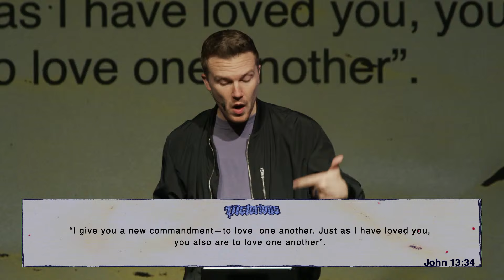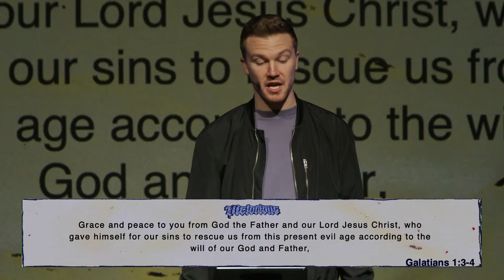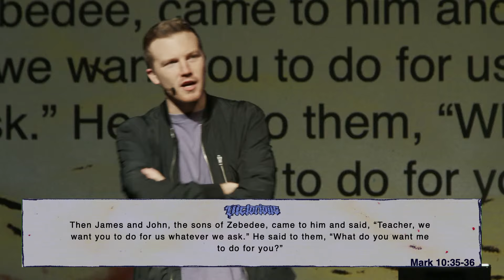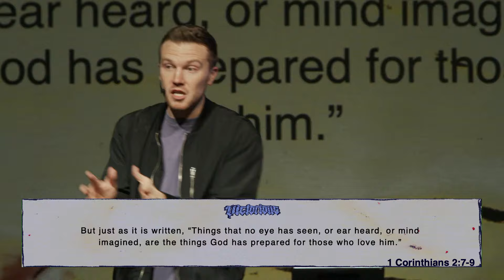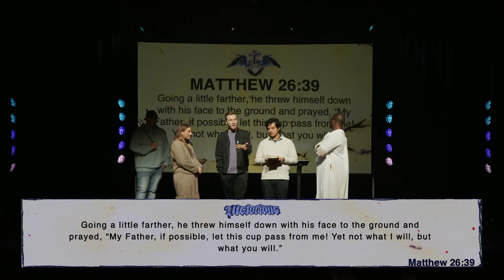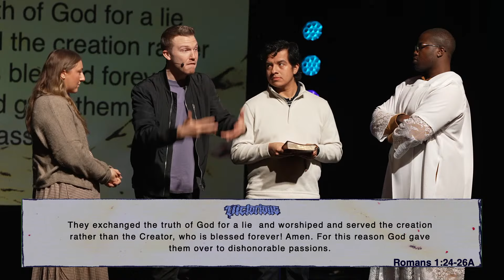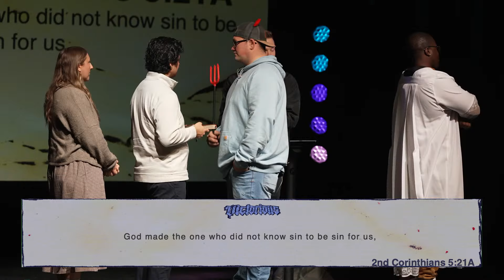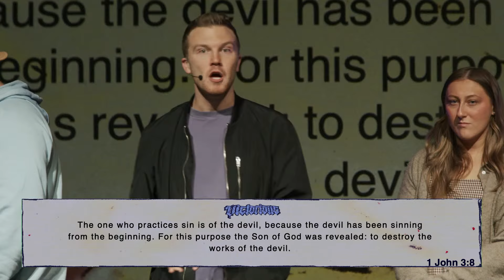Christus Victor | Pastor Scott Lackey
Mail: Send a check for "New Story Church" to 3200 Elmwood Ave.

For this is the way God loved the world: He gave his one and only Son, so that everyone who believes in him will not perish but have eternal life. For God did not send his Son into the world to condemn the world, but that the world should be saved through him. - John 3:16-17 (NET)

The cross of Jesus solidifies the victory of God over Satan, evil & death.

God loves & God gives

By this the love of God is revealed in us: that God has sent his one and only Son into the world so that we may live through him. In this is love: not that we have loved God, but that he loved us and sent his Son to be the atoning sacrifice for our sins. - 1 John 4:9-10

“I give you a new commandment—to love  one another. Just as I have loved you, you also are to love one another”. - John 13:34

This is why the Father loves me—because I lay down my life, so that I may take it back again. No one takes it away from me, but I lay it down of my own free will. - John 10:17-18A

What then shall we say to all this? If God is for us, who is against us? God, after all, did not spare his own son; he gave him up for us all! - Romans 8:31-32B

Grace and peace to you from God the Father and our Lord Jesus Christ, who gave himself for our sins to rescue us from this present evil age according to the will of our God and Father, - Galatians 1:3-4

God rescues

Then James and John, the sons of Zebedee, came to him and said, “Teacher, we want you to do for us whatever we ask.” He said to them, “What do you want me to do for you?” - Mark 10:35-36

They said to him, “Permit one of us to sit at your right hand and the other at your left in your glory.” - Mark 10:37

For even the Son of Man did not come to be served but to serve, and to give his life as a ransom for many.” - Mark 10:45

Instead we speak the wisdom of God, hidden in a mystery, that God determined before the ages for our glory. None of the rulers of this age understood it. If they had known it, they would not have crucified the Lord of glory. But just as it is written, “Things that no eye has seen, or ear heard, or mind imagined, are the things God has prepared for those who love him.” - 1 Corinthians 2:7-9

"Your mother died to save you. If there is one thing Voldemort cannot understand, it is love. He didn't realize that love as powerful as your mother's for you leaves its own mark. Not a scar, no visible sign... to have been loved so deeply, even though the person who loved us is gone, will give us some protection forever." - Dumbledore

Going a little farther, he threw himself down with his face to the ground and prayed, “My Father, if possible, let this cup pass from me! Yet not what I will, but what you will.” - Matthew 26:39

For the wrath of God is revealed from heaven against all ungodliness and unrighteousness of people who suppress the truth by their unrighteousness, - Romans 1:18

Therefore God gave them over in the desires of their hearts to impurity, to dishonor their bodies among themselves. They exchanged the truth of God for a lie  and worshiped and served the creation rather than the Creator, who is blessed forever! Amen. For this reason God gave them over to dishonorable passions. - Romans 1:24-26A

And just as they did not see fit to acknowledge God, God gave them over to a depraved mind, to do what should not be done. They are filled with every kind of unrighteousness, wickedness, covetousness, malice. They are rife with envy, murder, strife, deceit, hostility. They are gossips, slanderers, haters of God, insolent, arrogant, boastful, contrivers of all sorts of evil, disobedient to parents, senseless, covenant-breakers, heartless, ruthless. - Romans 1:28-31

God made the one who did not know sin to be sin for us, - 2nd Corinthians 5:21A

“My God, my God, why have you forsaken me?” - Matthew 27:46B

He has destroyed what was against us, a certificate of indebtedness expressed in decrees opposed to us. He has taken it away by nailing it to the cross. Disarming the rulers and authorities, he has made a public disgrace of them, triumphing over them by the cross.  - Colossians 2:14-15

Therefore, since the children share in flesh and blood, he likewise shared in their humanity,  so that through death he could destroy the one who holds the power of death (that is, the devil), and set free those who were held in slavery all their lives by their fear of death. - Hebrews 2:14-15

The one who practices sin is of the devil, because the devil has been sinning from the beginning. For this purpose  the Son of God was revealed: to destroy the works of the devil. - 1 John 3:8